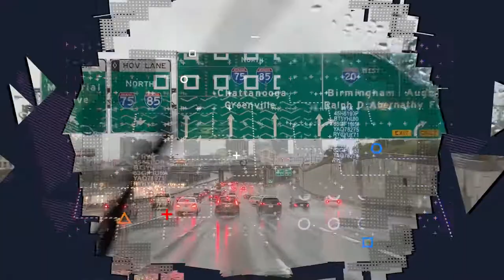TWIGGAS PINKIES STAY UP 🤙🏾🤙🏾🤙🏾🤙🏾 - G-Mo Skee - Pinkies Up (Official Music Video)(REACTION)